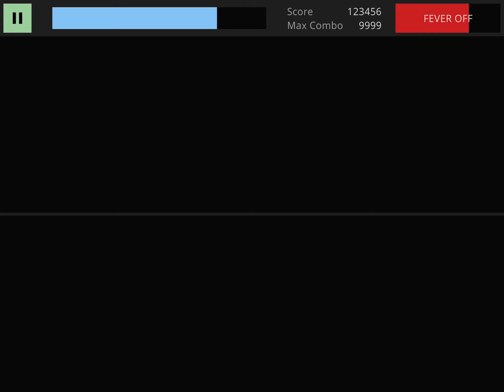TECHMANIA / LOVE THIS MOMENT by q/stol (HD) 3L Pattern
Game TECHMANIA using PRIVATE Technika Skin by Kento

Respect Coolbombs VFX porting by me

Technika Tune UI by cien
NeoTeknik skin by Noisysundae

Pattern by Via

All done patterns are released on TECHMANIA Website/discord